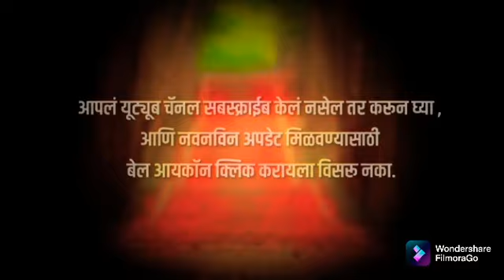कर्तव्यदक्ष नगराध्यक्षा सौ.प्रियाताई कुणाल बोन्द्रे यांची विशेष मुलाखत!!KKLIVE चिखली!बुलढाणा!!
kk live chikhali के के लाईव्ह चिखली!बुलढाणा!!